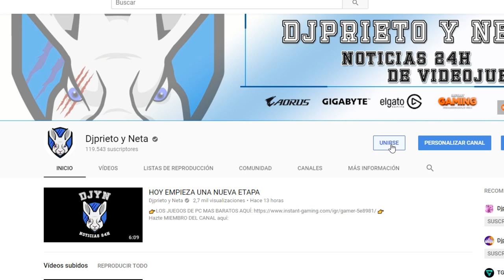RÁPIDO JUEGO GRATIS | MANUAL SAMUEL PARA PC | GRATIS PARA SIEMPRE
MI ORDENADOR:
👉Caja: CORSAIR Graphite Series 230T
👉Procesador: Intel i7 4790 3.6 Ghz
👉Placa Base: GIGABYTE G1.SINPER Z87
👉Memoria RAM:  Corsair Vengeance- Memoria RAM DDR3 16 GB (4 x 4 GB)
👉SSD: SSD Force Series  LX 128GB
👉Refrigeracion Liquida: Corsair Cooling Hydro Series H75 - Refrigeración Líquida
👉HDD PRINCIPAL: WD BLUE (DISCO SÓLIDO 1TB)